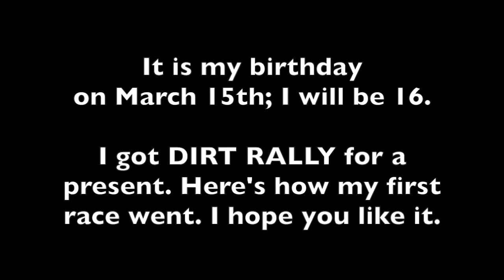DIRT RALLY EPIC FAILS | HCPs YT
Xbox Gamertag:
hunter citizen2

Wheel Setups:
-Logitech G920